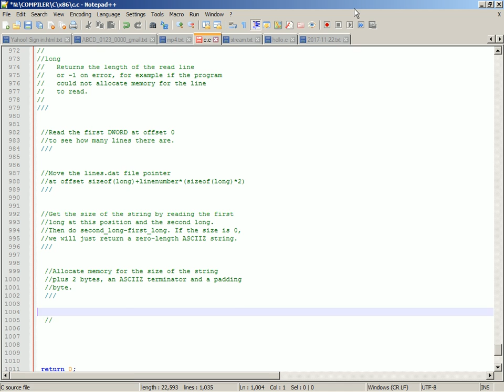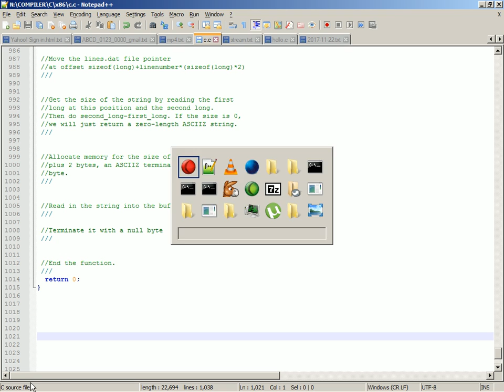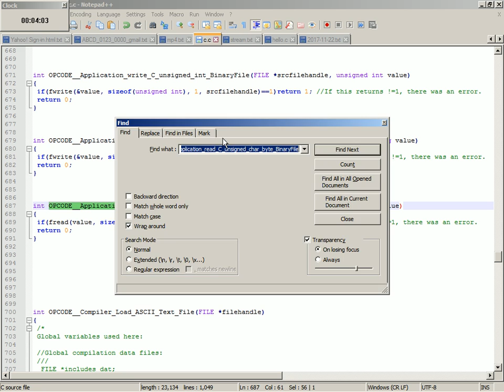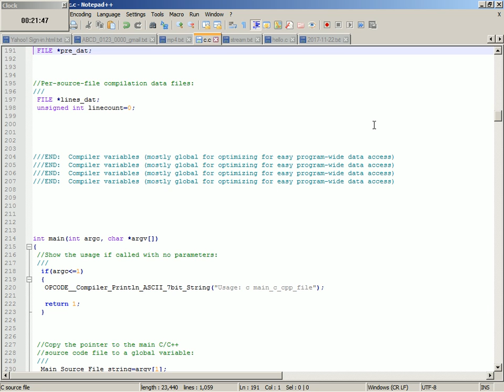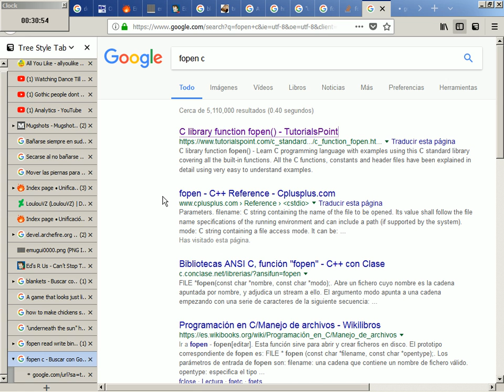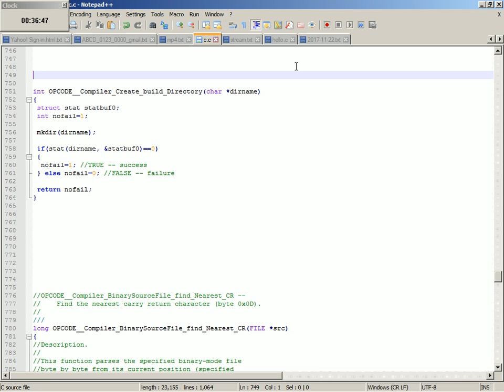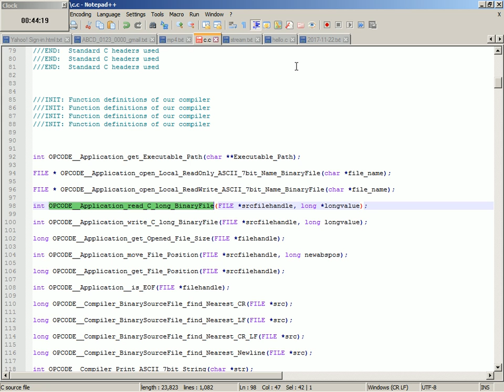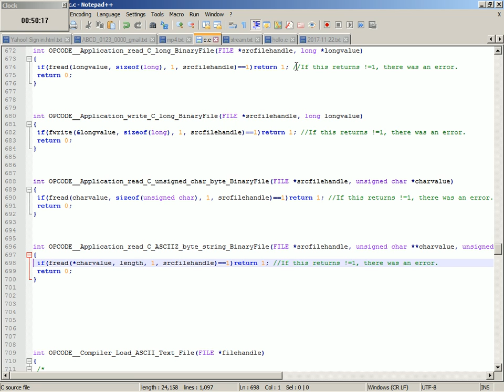2017-11-23 -- Programming While Very Tired and Falling Asleep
Generic line reading functions for a C/C++ compiler.

Written during the night and the day while confused/tired, just to see how programming in this state looks like to improve it.

I wear the less clothes possible to stay awake, without no blankets in my room.

My hands get a bit cold as well as my lower legs.

My mind is much slower and makes many more mistakes when writing actual code.

I'm almost only limited to think and write comments that I will later fill with actual code, probably after sleeping.

Two code behaviors for the code that aren't fully correct or compatible.

Write in bulk, fix massive bugs later, instead of fully implementing while tired.